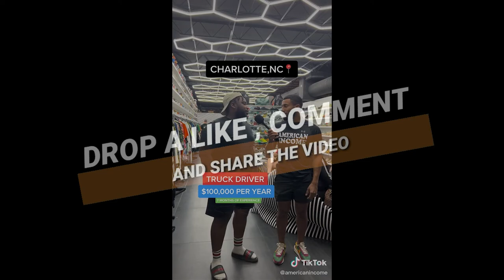100k at 7 Months Exp? Really 🤯😲 | Breaking Truckers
In Today’s Episode of Lockoutmen Podcast Show: 100k at 7 Months Exp? Really 🤯😲

Video Credits:
Channel Support: